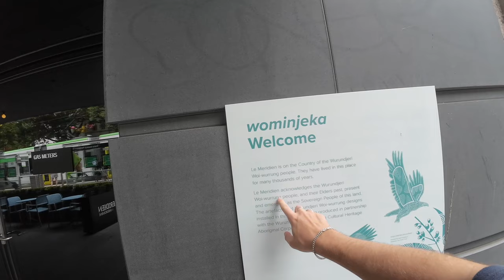Inside Melbourne's Ultra Luxury Hotels (Le Meridien Australia)